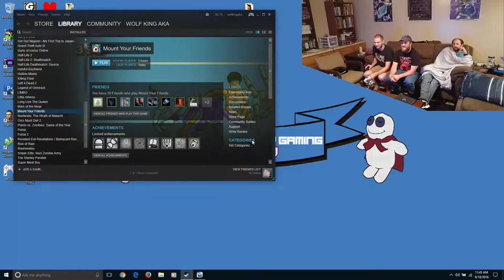Let's Play Mount Your Friends! Part 1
You head it here folks! SSGG is mounting their friends :D